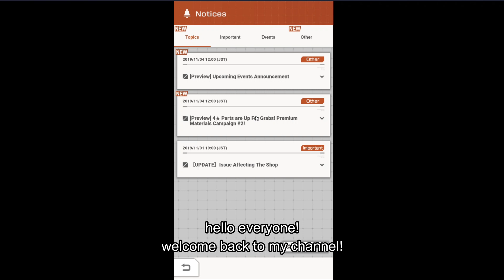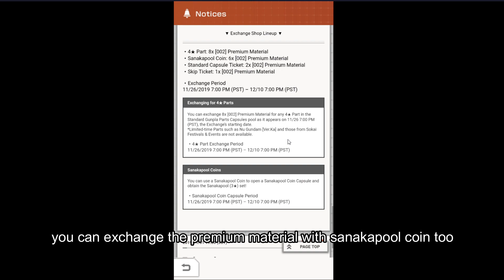GUNDAM BATTLE GUNPLA WARFARE #23 UPCOMING EVENT GUNDAM NADLEEH, BARBATOS 6TH FORM, GUSION REBAKE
hope you enjoyed the videos!
you can ask me or request some gameplay too with write it at the comment section! :)